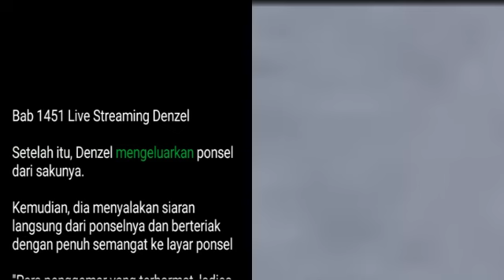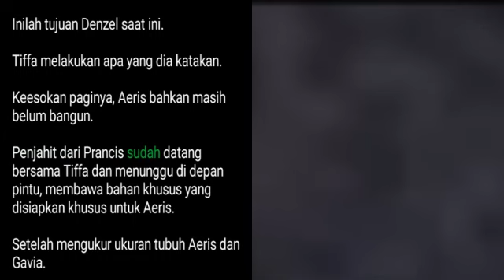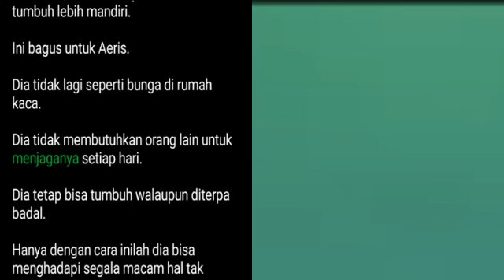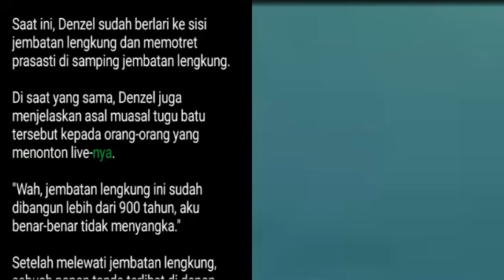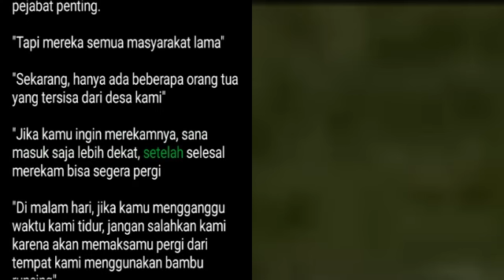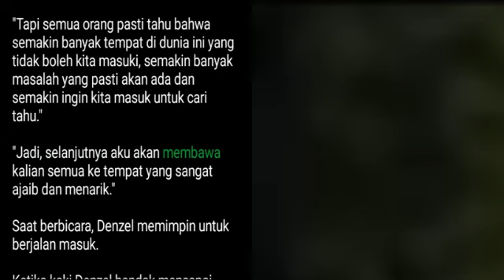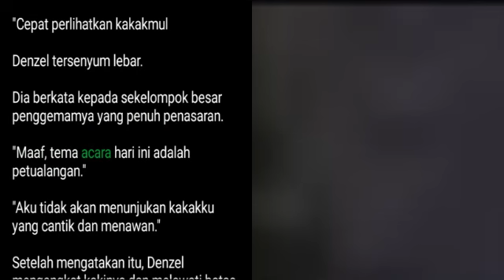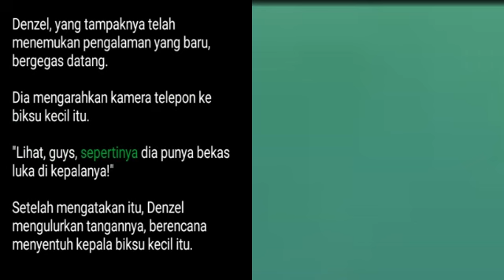Bab 1451-1454 | The Return of Red Sea Warlord | Cloud